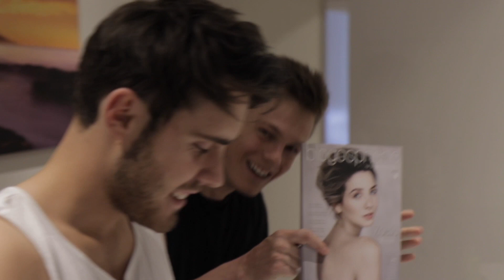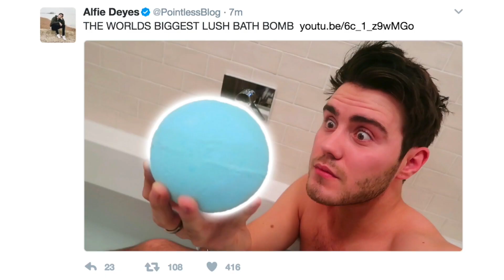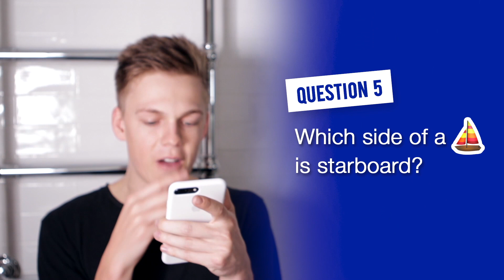PointlessBlog - BRAIN FREEZE CHALLENGE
Comment who you'd like on Brain Freeze next!